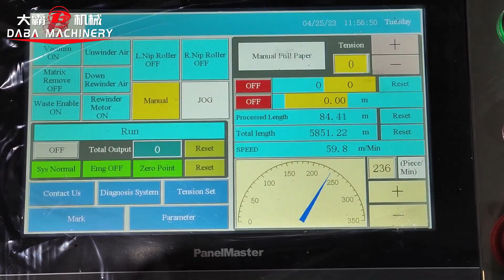DBMQ 370PLUS semi rotary diecutter with auto slitting and laminating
Semi-rotary die-cutter with auto knife unit
If any interest, please contact Leo at: